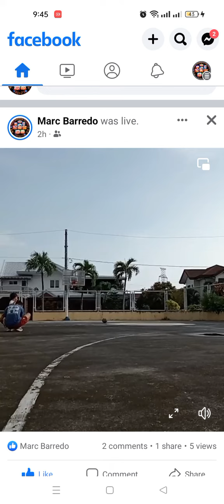Madadapa pero Babangon : by Michan Mikaela Jane Casantusan Barredo @ Casan Residenzia (2)